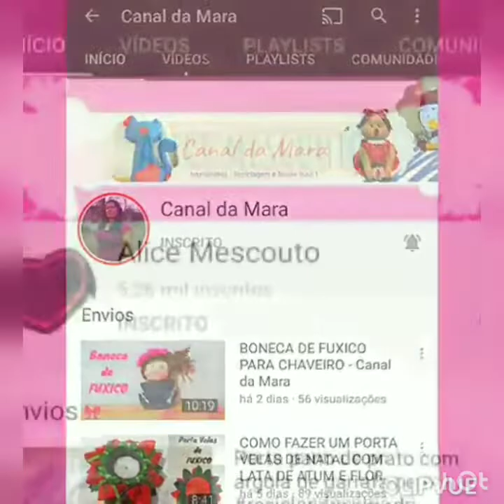Ideia para para fazer kist pano de prato